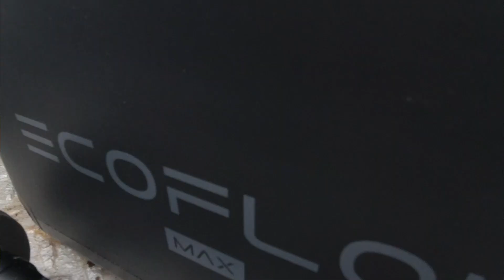DiResta's Garden Gates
In this video I make a garden gate using ruff cut white Oak!
we need to paint it all black .,. that's next weeks video 🤣🤣🤣

tell them you saw it here.. I have no deal there just passing it on